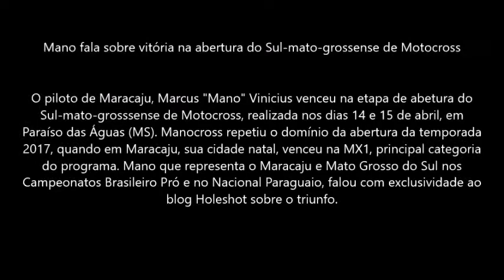Manocrosss fala sobre vitória em Paraíso das Águas pela abertura do Sull-mato-grossense de Motocross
O  piloto de Maracaju, Marcus "Mano" Vinicius venceu na etapa de abetura do Sul-mato-grosssense de Motocross, realizada nos dias 14 e 15 de abril, em Paraíso das Águas (MS).

Manocross repetiu o domínio da abertura da temporada 2017, quando em Maracaju, sua cidade natal, venceu na MX1, principal categoria do programa. Mano que representa o Maracaju e Mato Grosso do Sul nos Campeonatos Brasileiro Pró e no Nacional Paraguaio, falou com exclusividade ao blog Holeshot sobre o triunfo.